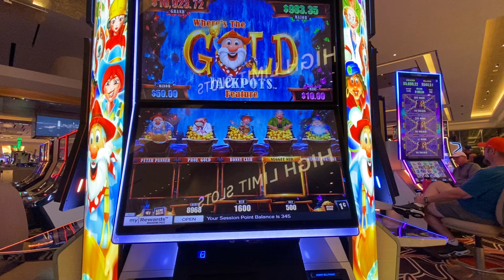Popular Slots casino LAS VEGAS GOLD JACKPOTS BONUS PLAY $$$